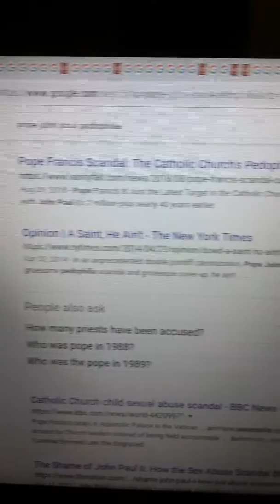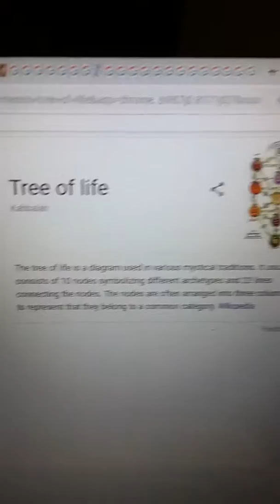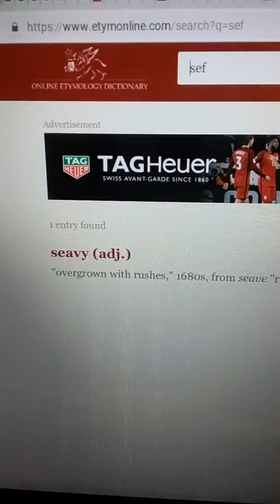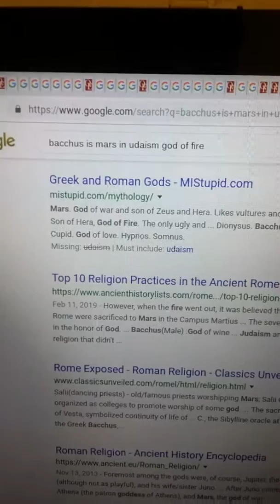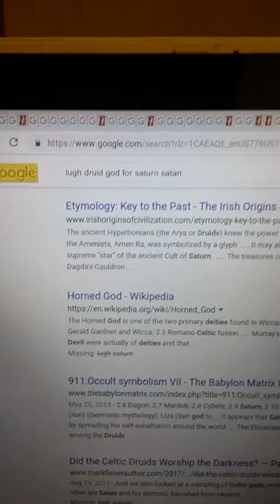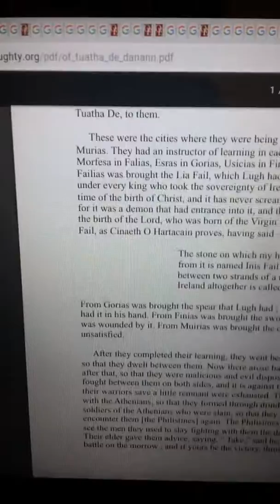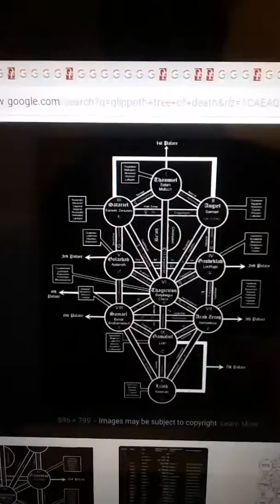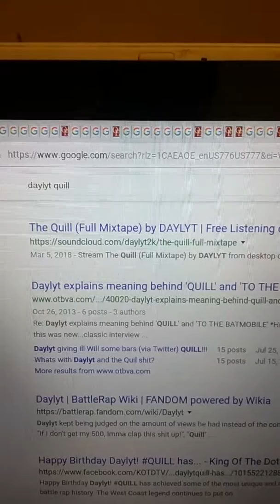AWAKENED TEACHER DECODES ST PATRICK'S DAY RELIGION ILLUMINATI MICHAEL JACKSON AND PEDOPHILIA